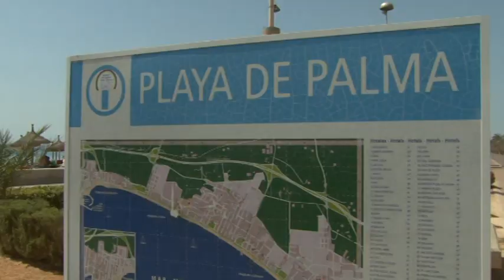Millora de la Platja de Palma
El govern ha signat un conveni de col·laboració amb la Secretaria d'Estat de Canvi Climàtic per a la millora de la Platja de Palma.